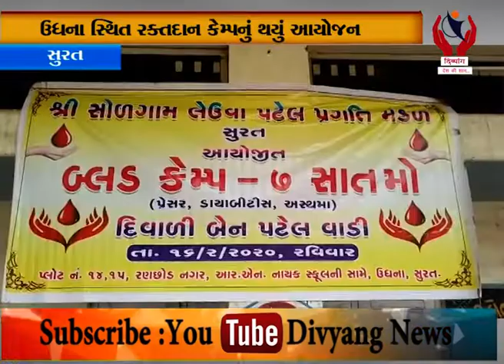Surat l ઉધના સ્થિત રક્તદાન કેમ્પનું થયું આયોજન l Divyang News